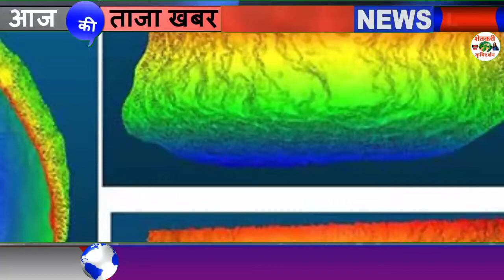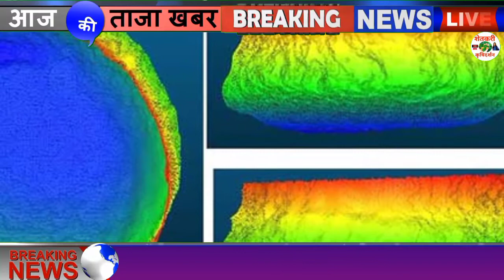मुसळधार पावसामुळे खरीप पिकांना धोका; हवामान खात्याचा इशारा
1⃣ YouTube चॅनल सबस्क्राईब करा.

3 जून मान्सून लाईव्ह अपडेट,
3 जून आणि 9 जून पर्यंत कसा असेल हवामान अंदाज,
3 June हवामान अंदाज,
3 हवामान अंदाज, 3 जून हवामान अंदाज, 3 जून हवामान अंदाज, 3 जून हवामान अंदाज, जून महिन्यात हवामान कसे राहील, जून महिन्यात पाऊस कधी पडेल, जून महिन्यात पावसाला कधी सुरुवात होणार, हवामान अंदाज विदर्भ, हवामान अंदाज विदर्भ अमरावती, हवामान अंदाज विदर्भ अकोला, आजचे हवामान अंदाज, उद्या पाऊस पडेल का, पावसाची माहिती द्या, पावसाचा अंदाज सांगा, पावसाची बातमी, आजचे हवामान, hawamaan andaaz June Mahina, June

धन्यवाद.